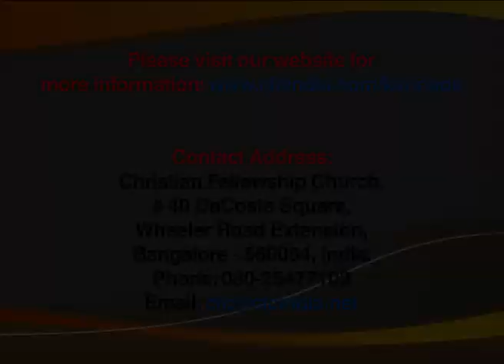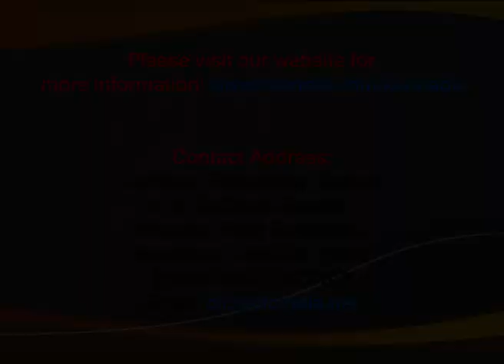Through The Bible | Luke - Part-1 | ಸತ್ಯವೇದ ಅಧ್ಯಯನ | ಲೂಕ - ಭಾಗ-1 | Zac Poonen | Kannada